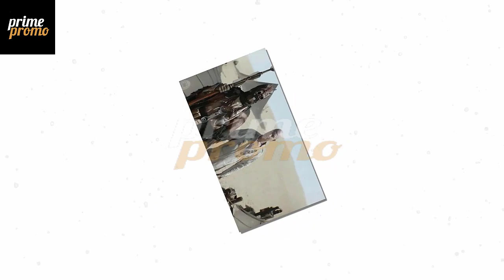Ahsoka Faces Her Past in Star Wars: Ahsoka Episode 5 Promo